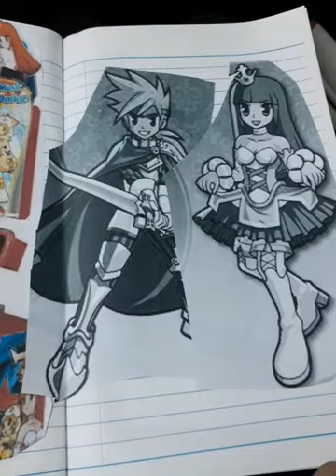ถนนในเมือง percussion master 3